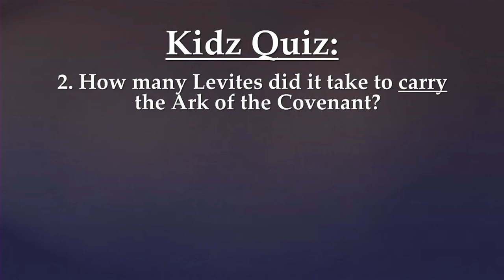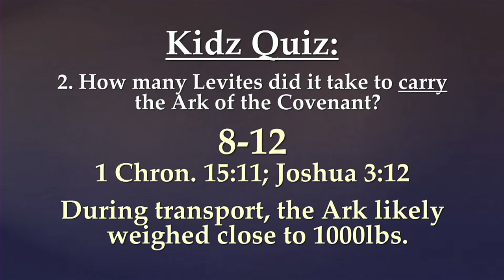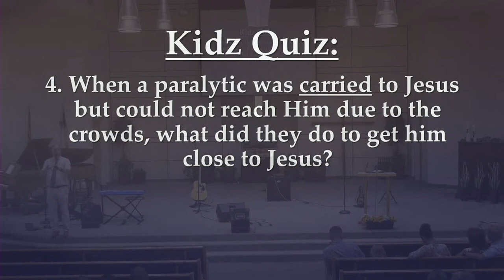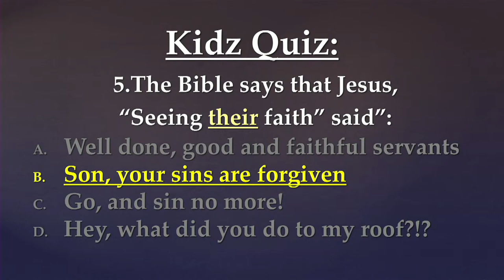Sermon: "Forgiveness & Healing" - Dayv Lounsbury